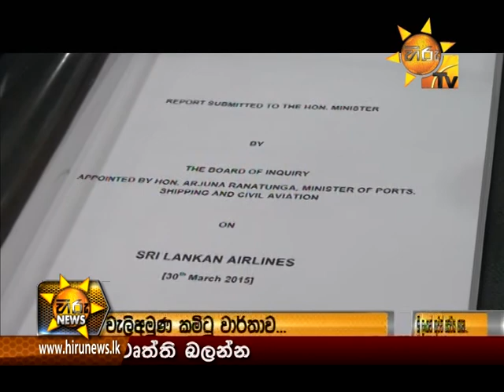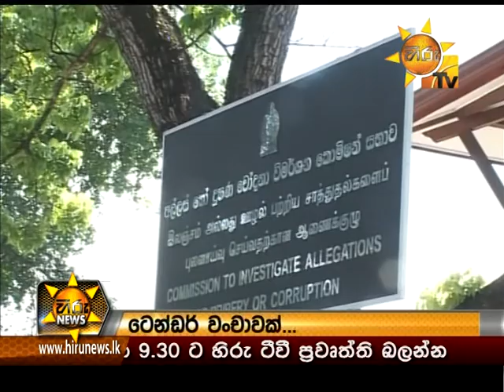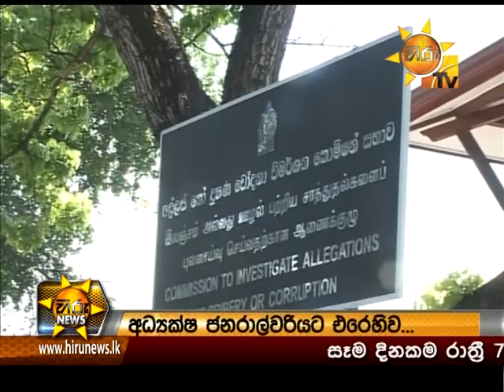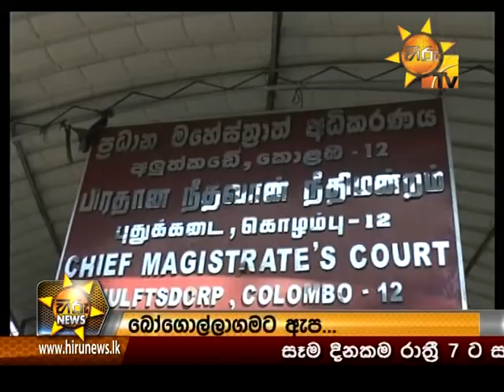Hiru News 9.30 PM April 01, 2015 | Part 01